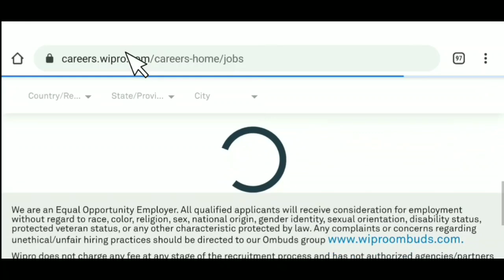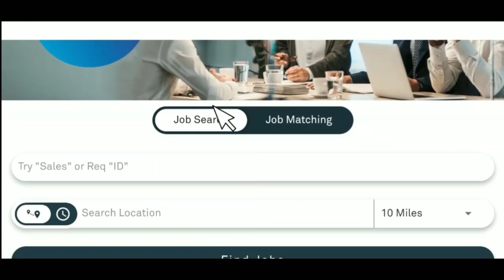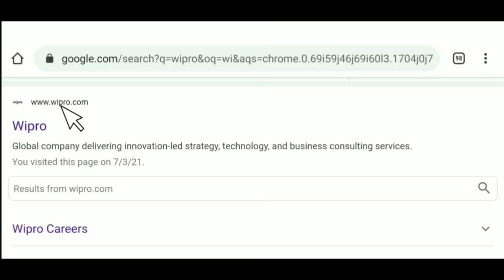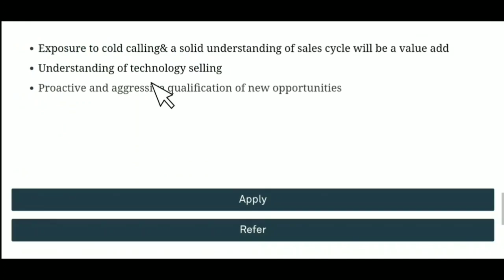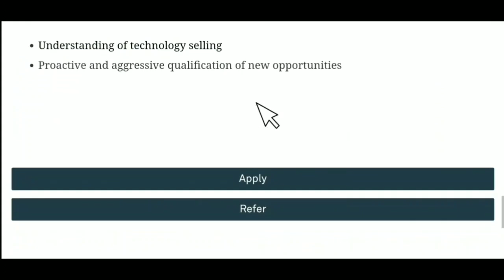Wipro recruitment 2021 || Private company job || Wipro jobs for freshers || job vacancy 2021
➡️Apply link:-

private job kaise search kare

हम बता दें हमारे चैनल पर नौकरी के लिए कोई भी पैसा नहीं लिया जाता है उन नौकरियों से सावधान
रहें इसमें कोई पैसा मांगा जाए हम नहीं कहते किसी नौकरी के लिए पैसा दे और ना ही हमारे चैनल इसके लिए जिम्मेदार होगा ।

Regards
Job valley